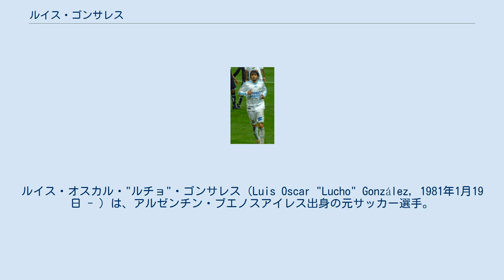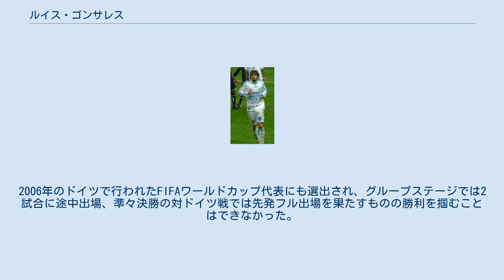ルイス・ゴンサレス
ルイス・オスカル・"ルチョ"・ゴンサレス（Luis Oscar "Lucho" González, 1981年1月19日 - ）は、アルゼンチン・ブエノスアイレス出身の元サッカー選手。
右サイドハーフからトップ下、ボランチまで幅広くこなす。
 14歳でCAウラカンに入団し、1999年にトップチームデビューを果たした。
2002年にはCAリーベル・プレートに移籍、2003年と2004年にはプリメーラ・ディビシオンの後期（クラウスーラ、Clausura）優勝を経験。
2005-06シーズンからはプリメイラ・リーガのFCポルトに所属。
この頃にはアルゼンチン代表にも定着。
クラブでは3センターの右インサイドハーフを担い、30試合に先発出場し10ゴールを決めチームの優勝に貢献した。
 2006-07シーズンは2年目で前年と引き続き30試合に先発出場し9ゴール。
チームは2連覇。
2007-08シーズンはリカルド・クアレスマと共に活躍、ポルトガル1部リーグの監督投票による、このシーズンのリーグ最優秀選手に選ばれた。
 2008-09シーズンもリーグ優勝し、ポルトに在籍した4シーズン全てで優勝を果たした。
2009年7月7日、リーグ・アンのオリンピック・マルセイユに、マルセイユ史上最高額となる1700万ユーロ（約22億5000万円）の移籍金で移籍。
 2011-12シーズンは精彩を欠き、2012年1月、古巣のFCポルトへ移籍。
契約は2年半。
 2014年1月、ポルトと契約解除し、アル・ラーヤンSCに加入した。
 2015年約10年ぶりに古巣CAリーベル・プレートに復帰、1996年以来、役20年ぶりとなるリベルタドーレスカップ優勝に貢献した。
同年日本で開催されたFIFAクラブ・ワールドカップにも出場、FCバルセロナと対戦した。
 2016年9月、アトレチコ・パラナエンセへ移籍。
 2021年5月27日、現役引退を表明した。
 アルゼンチン代表として参加したアテネオリンピックでは、当時のリーベル・プレートの同僚であるハビエル・マスチェラーノやライバルであるボカ・ジュニアーズに当時所属のカルロス・テベス（大会得点王）らと共に金メダルを獲得した。
代表では4-3-1-2の右インサイドハーフや4-4-2の右サイドハーフやセンターハーフを担っていた。
2006年のドイツで行われたFIFAワールドカップ代表にも選出され、グループステージでは2試合に途中出場、準々決勝の対ドイツ戦では先発フル出場を果たすものの勝利を掴むことはできなかった。